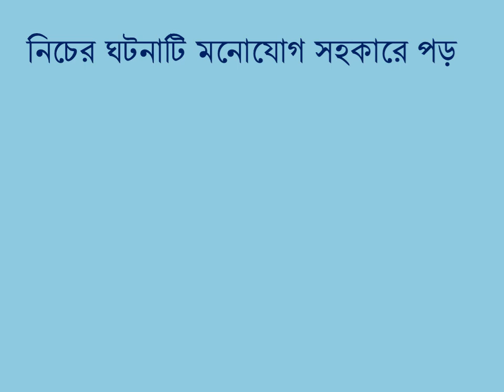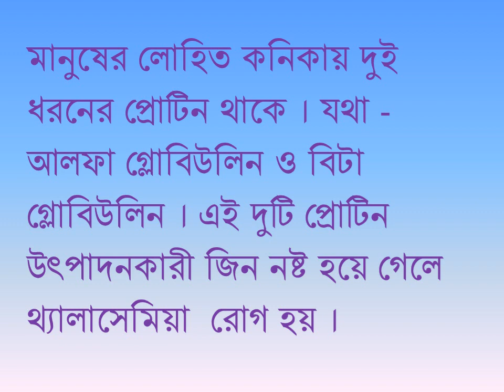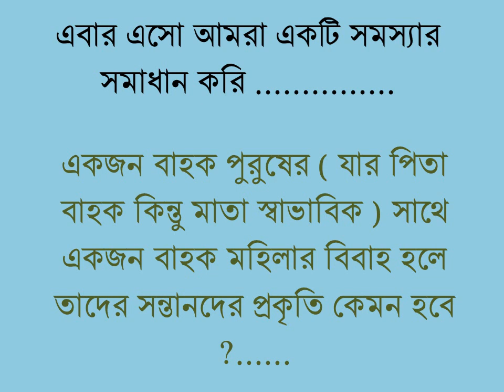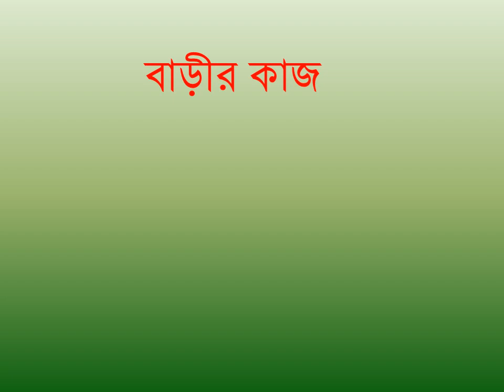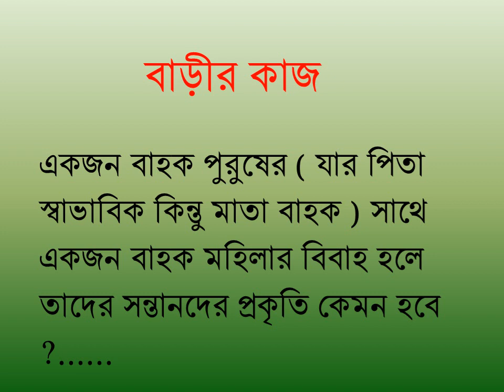Sanjit Sir, জীব বিজ্ঞান, থ্যালাসেমিয়া,(৯ম-১০ম শ্রেণি)